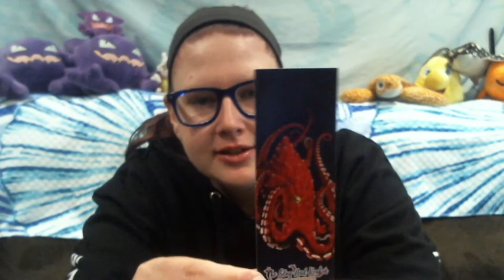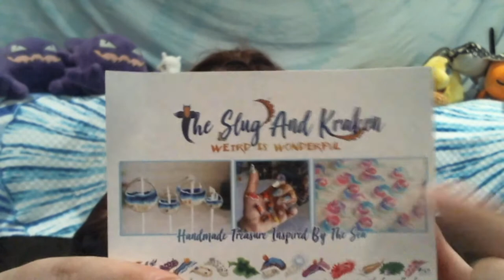I'm FINALLY adding Slug and Kraken jewelry to my horde!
My name is Haunter, the Finnesota mermaid, and today I'm unboxing my first (but not last!) piece from TheSlugandKraken Etsy! Her work is BEAUTIFUL and I am so happy to have this piece! Thank you again to my podmate and fishie friend, Widget! Love ya!!!

Did you like this video and want to stick around and see future uploads?

I also welcome feedback and constructive criticism! My mertender and I are new to recording and Youtube, so any tips and tricks are abshellutely welcome!

I have an Instagram where I post pictures and shenanigans!

Edited by: Mertender Tim and Haunter (FinnesotaMermaid)

🎵 Track Info:

Title: Wanderlust
Artist: extenz
Genre: Dance & Electronic
Mood: Happy

🎵 Track Info:

Title: Last Garden by Pold

See y’all on the flip side!